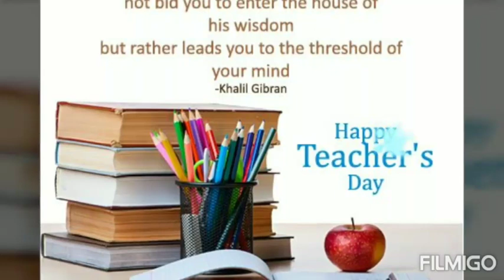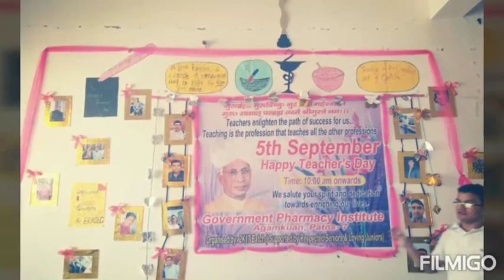Government Pharmacy Institute, Agamkuan Patna-07 Celebrating Teachers Day -2019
Organized by- 2K17 Batch